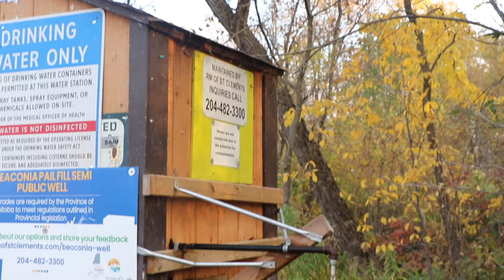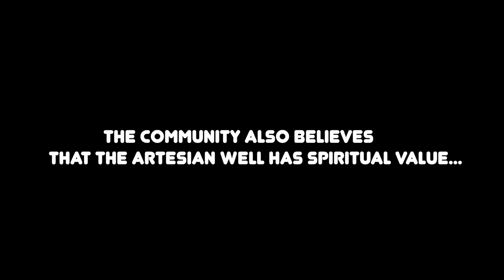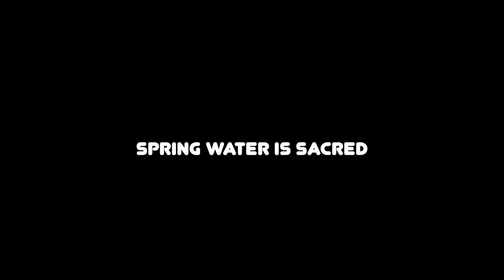Spring of Life: The Beaconia Artesian Well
This video is an appeal, by members of the Beaconia community, to the Manitoban government to refrain from altering the natural state of the age-long artesian well in the community.  Beaconia is a community located 84.6km north of Winnipeg. The Beaconia artesian well is highly revered by community members for its health and spiritual values, hence the agitation against the government's recent plan to adulterate the water.

Special thanks to:
Dr. Shirley Thompson, Kaoru Suzuki, Noam Gonick, Keshab Thapa, Parinaz Joneidi Shariat Zadeh, Camila Triana for their immense contribution.
Co-directed by: Chima Onyeneke, Mojibade Odejinmi

References
Ameen, H. A. (2019). Spring water quality assessment using water quality index in villages of Barwari.
Bala, Duhok, Kurdistan Region, Iraq. Applied Water Science, 9(8), 1-12.
Betcher, R. N., Pupp, C., & Grove, G. (1995). Groundwater in Manitoba: hydrogeology, quality concerns, management (p. 53). Environment Canada, National Hydrology Research Institute.
Blackstock, M. (2001). Water: A First Nations' Spiritual and Ecological Perspective. Journal of Ecosystems and Management.
Cuvelier, C., & Greenfield, C. (2017). The integrated watershed management planning experience in Manitoba: The local conservation district perspective. International Journal of Water Resources Development, 33(3), 426-440.
Georgiev, K., Georgieva, M., Iliev, I., Peneva, M., & Alexandrov, G. (2015). Antiproliferative effect of Bulgarian spring water probiotics (Lakter a Nature Probiotics®), against human colon carcinoma cell line. World J Pharm Pharm Sci, 4(6), 130-136.
Nicoletti, G., Saler, M., Pellegatta, T., Tresoldi, M. M., Bonfanti, V., Malovini, A., ... & Riva, F. (2017). Ex vivo regenerative effects of a spring water. Biomedical Reports, 7(6), 508-514.
Stanhope, J., Weinstein, P., & Cook, A. (2018). Do natural spring waters in Australia and New Zealand affect health? A systematic review. Journal of Water and Health, 16(1), 1-13.
Rural Municipality of St. Clements, Manitoba, Canada (2019).
Benefits of Artesian Water.